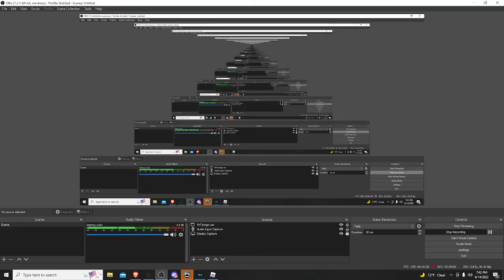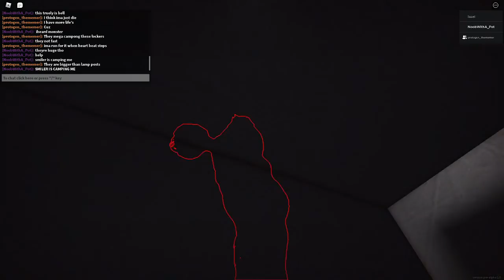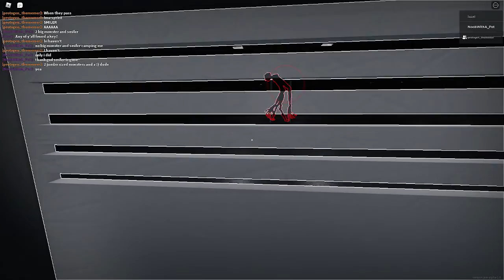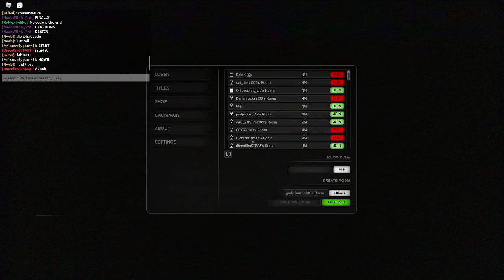aperiophobia beaten POG!!!